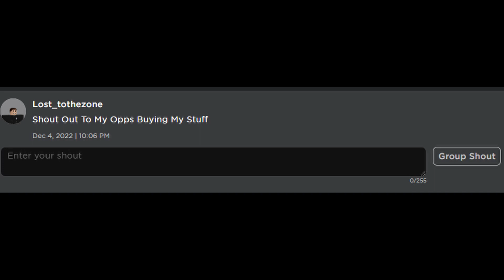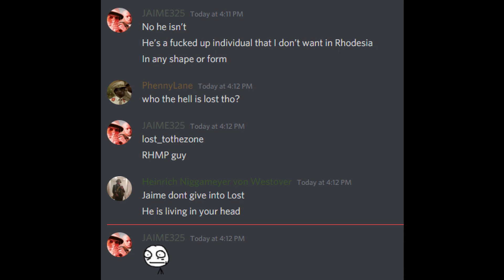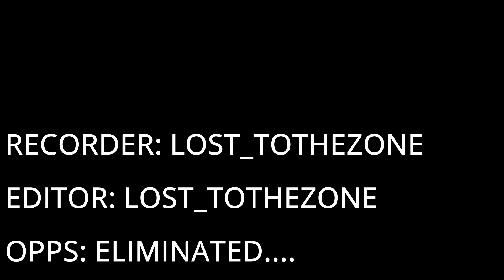Opp Packing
Opps Elimintaed